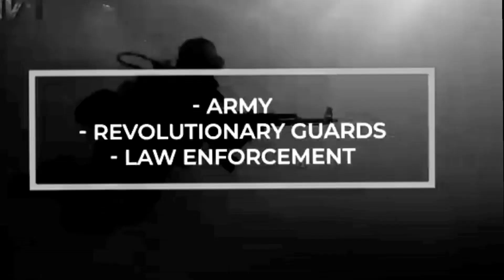How powerful is Iran's missile system and military? || ایران کا فوج کتنی طاقتور ہے؟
6. The greatest strength of democracy is the people | جمہوریت کی سب سے بڑی طاقت عوام کی ہے